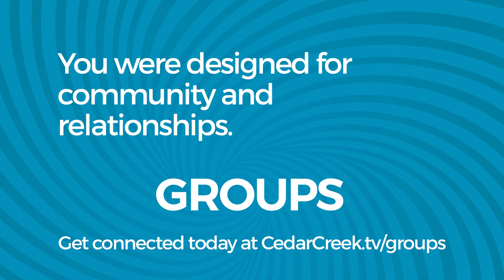Your Life is Your Group - Casey's Basketball Group